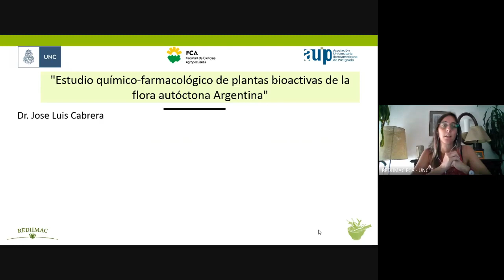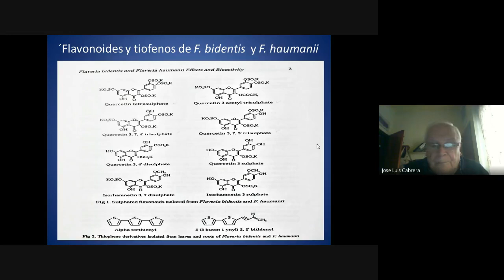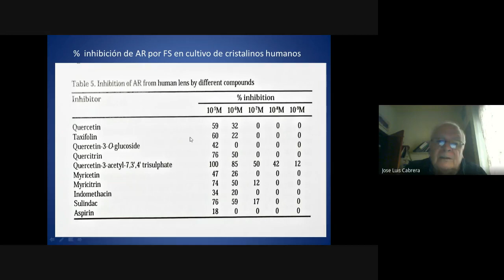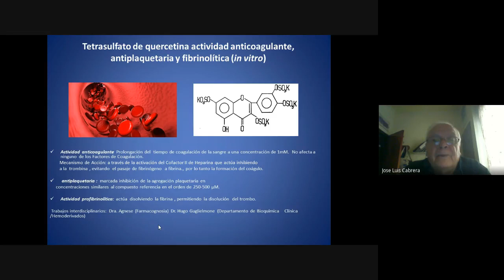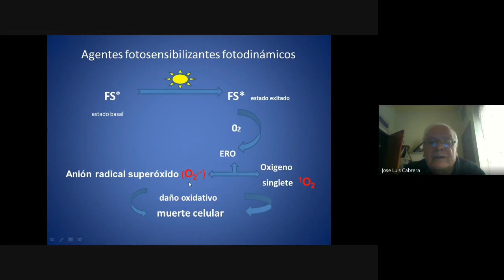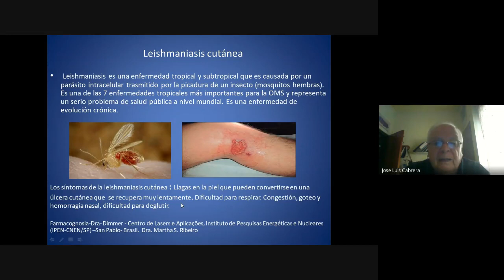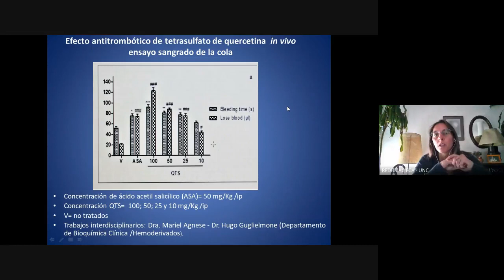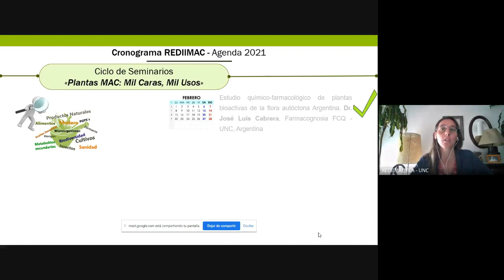SEMINARIO 1- Estudio químico-farmacológico de plantas bioactivas de la flora autóctona Argentina.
En el marco del Ciclo de Seminarios "Plantas MAC: Mil Caras, Mil Usos" se realiza el primer Seminario con el Dr. José Luis Cabrera, titulado "Estudio químico-farmacológico de plantas bioactivas de la flora autóctona Argentina".